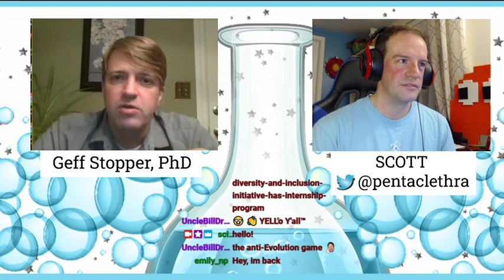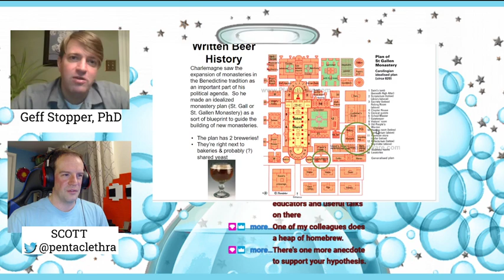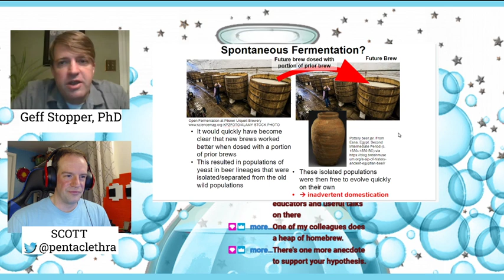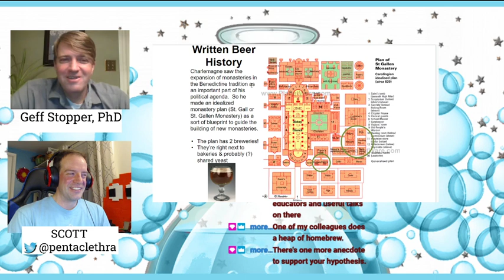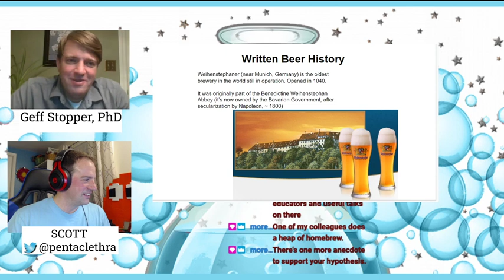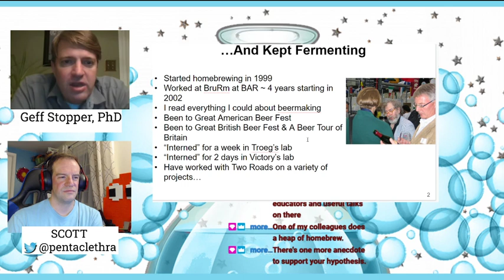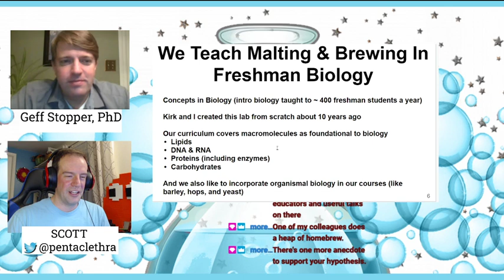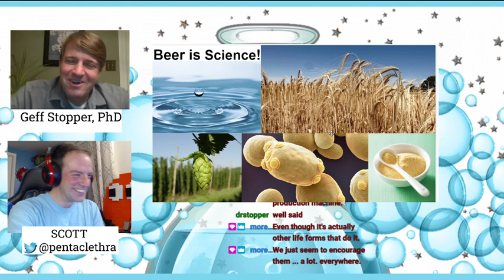Chatting the biology of brewing!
Chat with Dr. Stopper of Sacred Heart University about science and brewing.